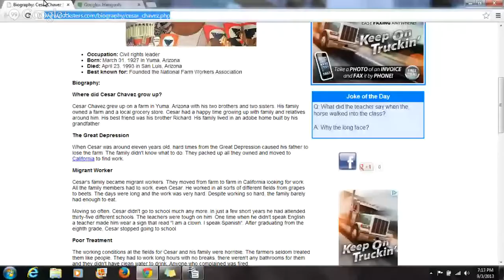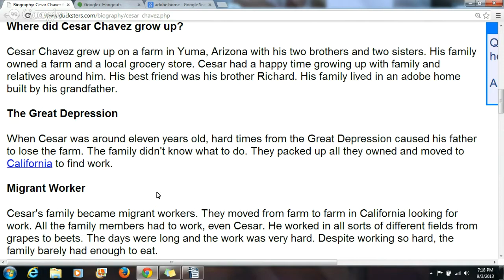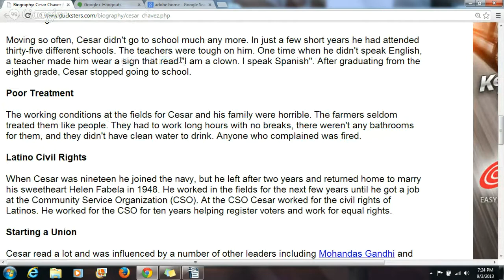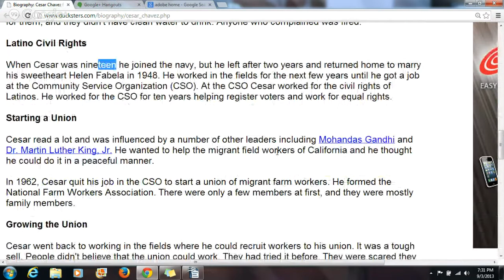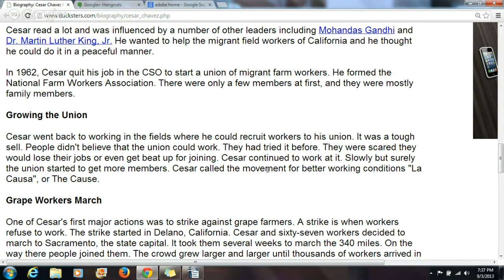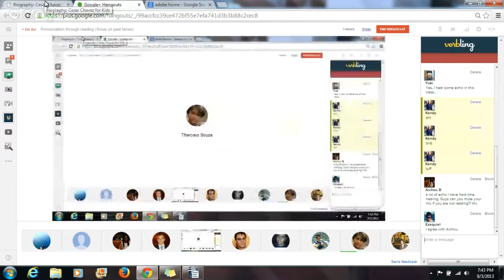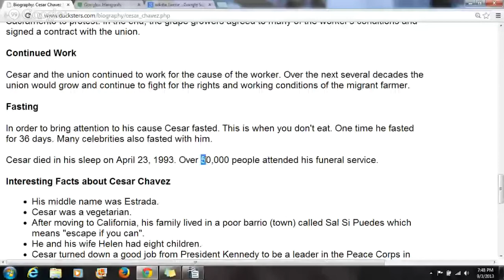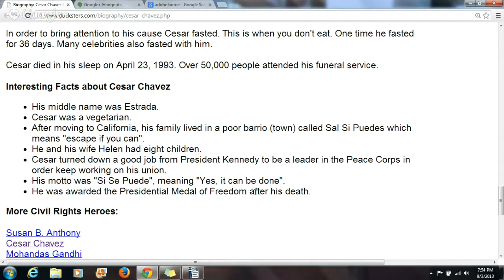Pronunciation through reading (focus on past tense)